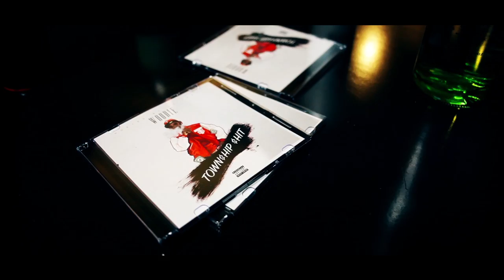Woodie - "Wu Tang" (Official Video) Shot By CTFILMS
Woodie - "Wu Tang"
(Official Video)